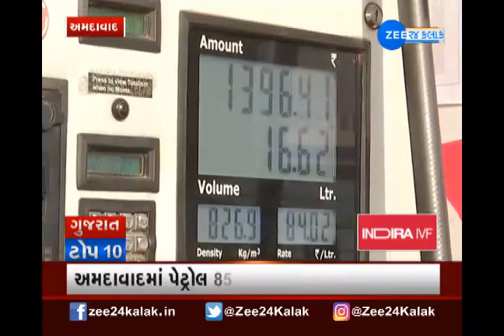Gujarati Top 10 | ગુજરાતના તમામ મહત્વના સમાચાર | Latest ગુજરાતી | Gujrat News | સવારના મોટા સમાચાર